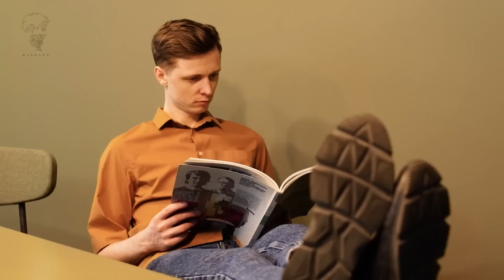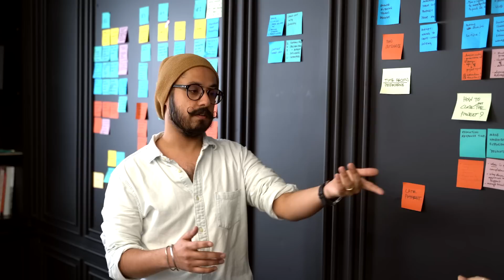MODERN WOMEN Fears HAPPY SINGLE Men! #2